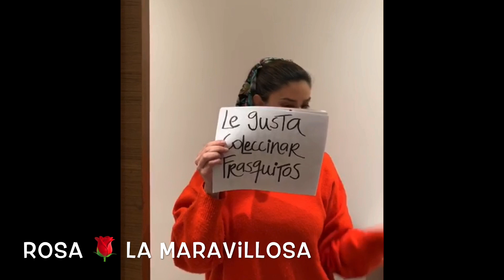Happy Corona BDay Ross 🎈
Un día diferente, a pesar de la distancia física, muy cerca estamos de corazón! Que se venga un año lleno de bendiciones para ti y de sueños por cumplir! Te amamos. tú familia y amigos 💛